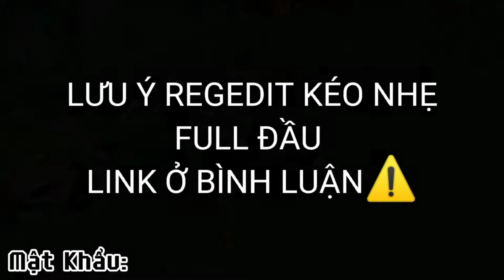PANEL FOR FREE// WHAT IS PANEL// PANEL FOR MOBILE/ PANEL DIRECT LINK FF/CAN PANEL BE USED IN ANDROID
How to get 95% headshot rate in free fire Secret Revealed | Cheat engine exposed in free fire | only red number settings

In this video I will show you what unfair things PC players are using in free fire for using cheat engine free fire 90% headshot rate and only red numbers headshot SECRET

CONFIGURATION PERFECTA para SAMSUNG A3,A5,A6,A7,J2,J5,J7,S5,S6,S7,S9,A10,A20,A30,A50,A70 /// FREEFIR

STREAMERS🇮🇳
Garena Free Fire Top Country
1.Garena Free Fire Indonesia Live
2.Garena Free Fire Brazil Live
3.Garena Free Fire Brasil Live
4.Garena Free Fire India Live
5.Garena Free Fire Singapore Live
6.Garena Free Fire Thailand Live